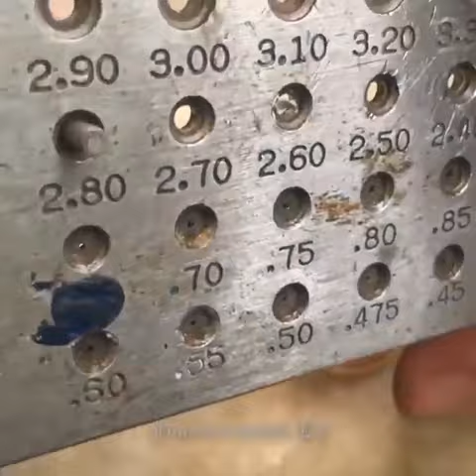CURIOSIDADE OURIVES ARTE DE FAZER JOIAS EM OURO 18KT MACIÇO VEJA COMO É FEITA A PRODUÇÃO MANUAL.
➡ ESTAMOS NO FACEBOOK:
⤵PAGE DO VICTOR⤵ :

00:00 Já deixou o like maroto? ( ͡° ͜ʖ ͡°)
00:57
06:20
09:00
10:47